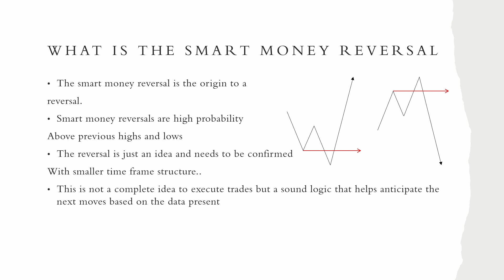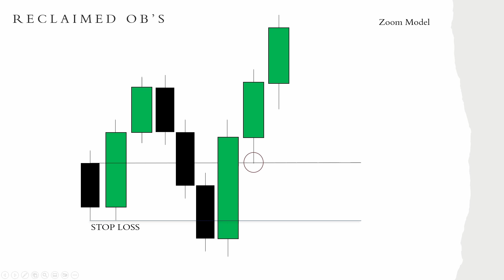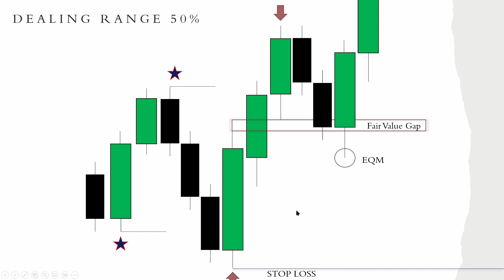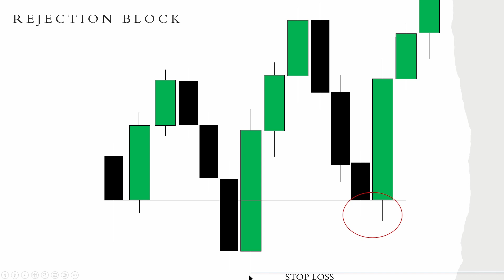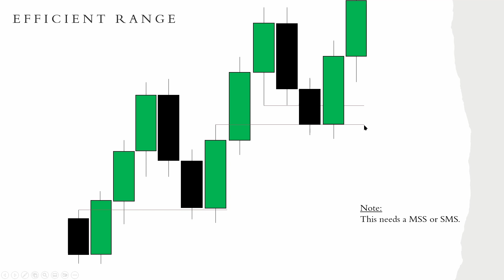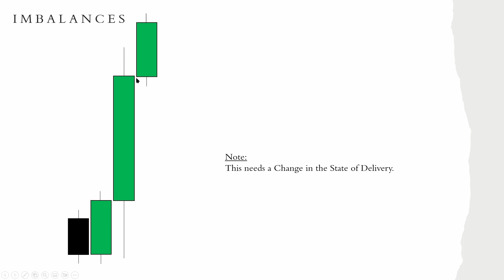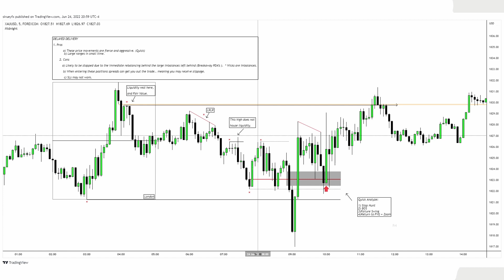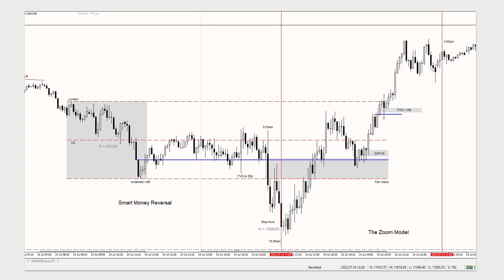The Smart Money Reversal | ICT MMXM Insights